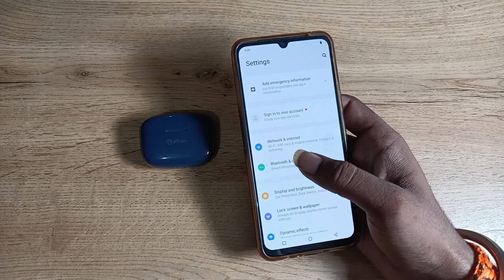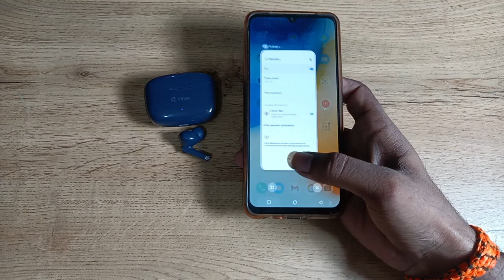How to connect Earbud in vivo v21e , earbud kaise connect kare